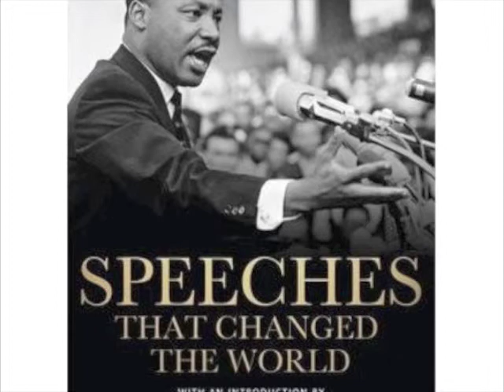Audiobooks -Speeches That Changed the World-08-Napoleon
"Soldiers of my Old Guard: I bid you farewell"
Napoleon Bonaparte
Farewell Speech to the Imperial Guard, 20 April 1814

"Speeches That Changed the World" is a fascinating recompilation of the most inspiring and famous speeches of all times, given by great leaders of the world. I'll be uploading one new chapter (speech) regularly.